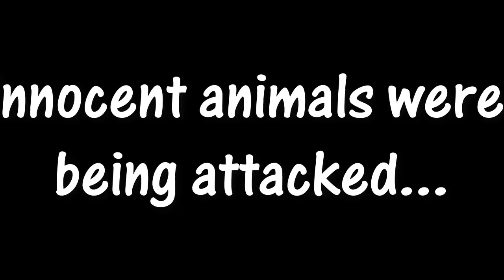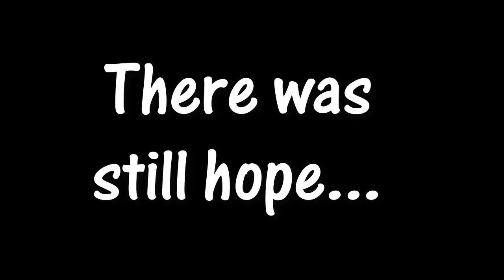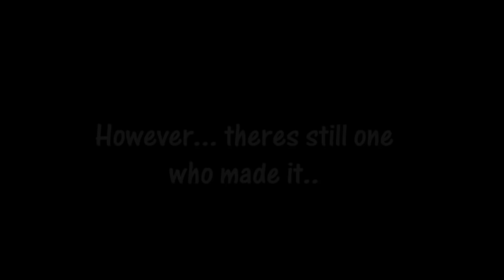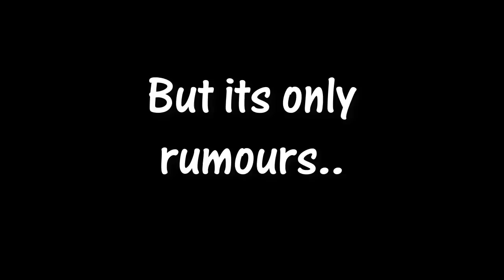The True Ending of Animal Jam - Animal Jam movie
this took quite a while to make an edit, i really hope u enjoyed it! It would mean ALOT if you like it and you give some feedback (3 Part 2??